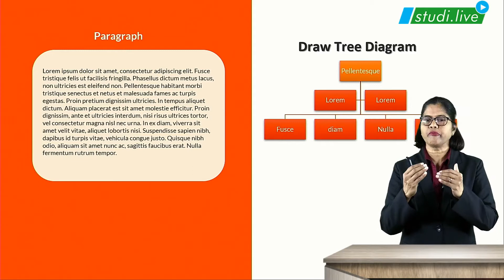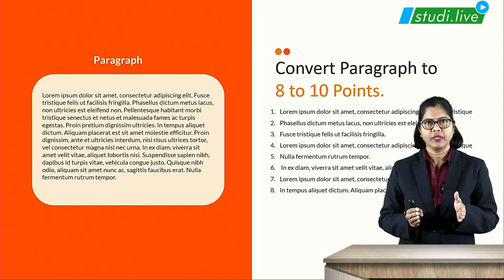How to understand and remember long answers?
Break long answers in easy concepts and remember them for life. The simple solutions explained in this video, are easy to follow and replicate.